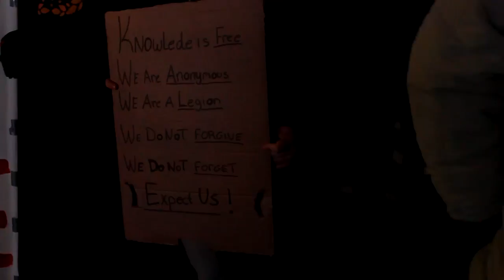Anonymous Million Mask March 2014 Cph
Anonymous Million Mask March 2014 in Copenhagen.
This was another great year, and this is the movie I have made for you! I hope you like it!